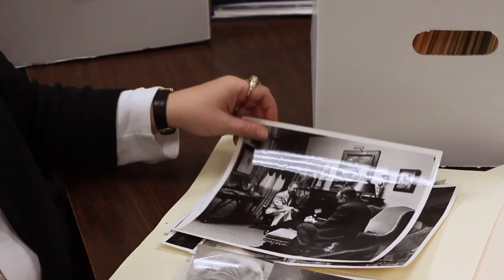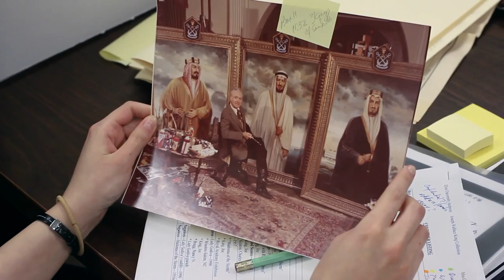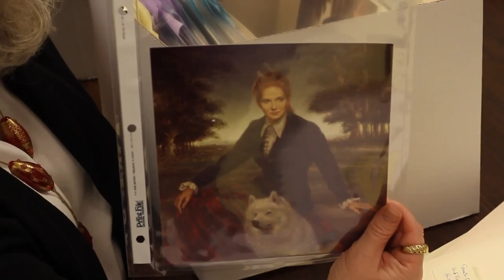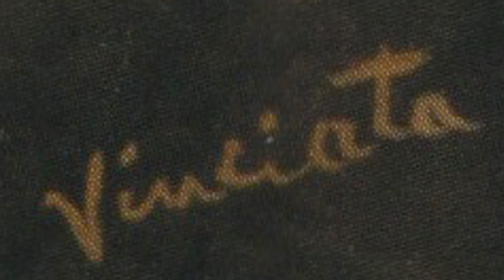A Portrait of the Artist Joe King